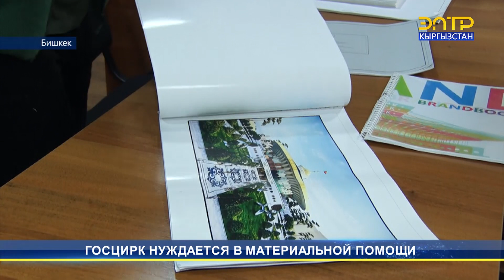ГОСЦИРК НУЖДАЕТСЯ В МАТЕРИАЛЬНОЙ ПОМОЩИ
В последнее время скандалов вокруг Госцирка становится больше. На этот раз в сети распространилось видео цирковых животных, которые пытаются найти еду в мусорных баках. Видео опубликовала артистка Асланайым Аширова. Директор Госцирка Фархад Бекманбетов заявил, что на капремонт требуется 300 млн сомов.